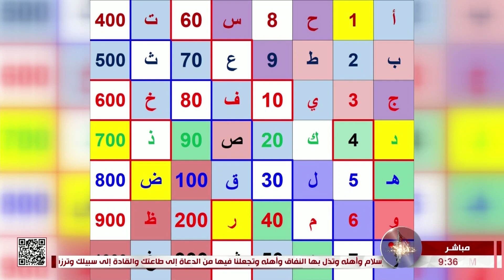صباح كربلاء - اسرار وخفايا - الرقم الخاص بالانسان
صباح كربلاء
اسرار وخفايا
الرقم الخاص بالانسان
د.  عبد الكريم الخفاجي
مدرب الحياة